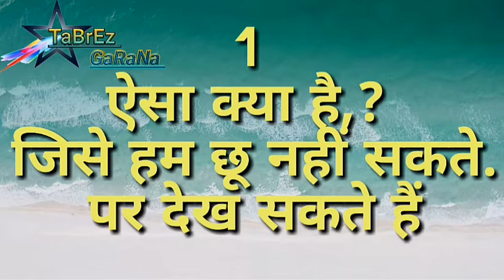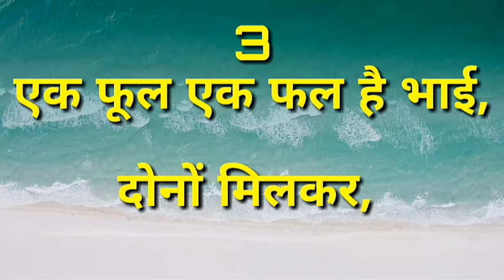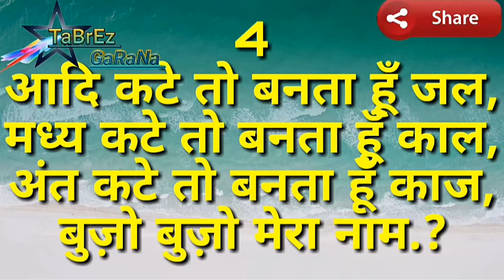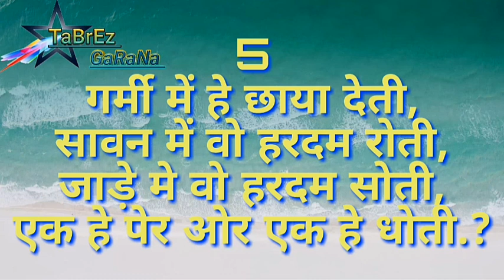दम है तो जवाब दो | sawal jawab | हिंदी पहेलियां | brein booster | GK Question | Riddles in Hindi